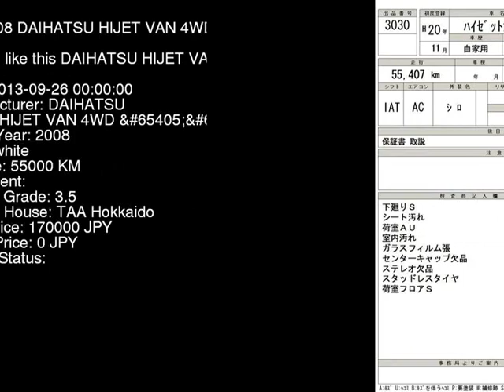2008 DAIHATSU HIJET VAN 4WD_ S331V - Japanese Used Car For Sale Japan Auction Import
2008 DAIHATSU HIJET VAN 4WD_ S331V - Japanese Used Car For Sale Japan Auction Import S331V,DAIHATSU,HIJET_VAN,4WD_,TAA Hokkaido,jdmvip,vip,jdm,cars,japan,jdmvip.com,japanesecars,usedcars Japanese Used JDM Car For Sale At Auction in Japan for Import